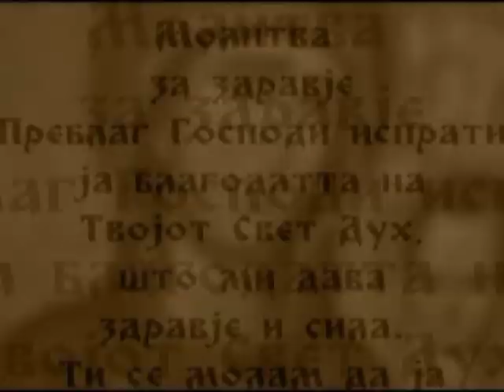Православна ризница - Свети Трифун - 16.02.2015